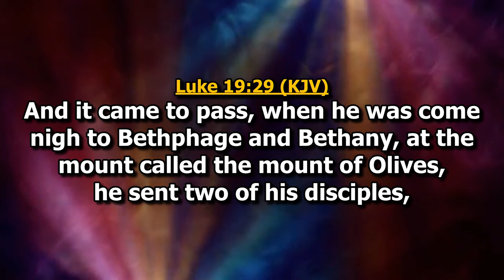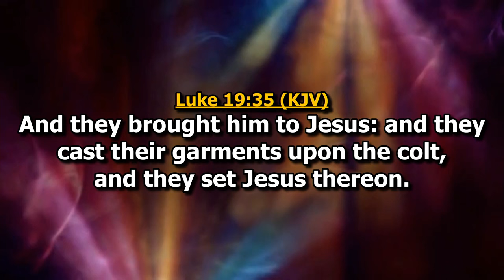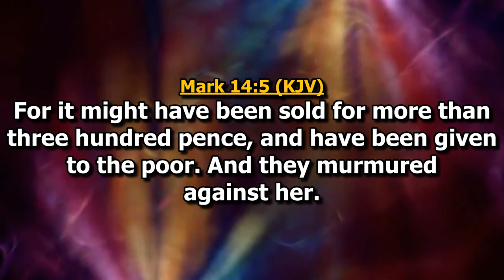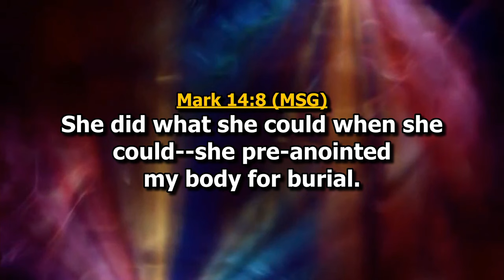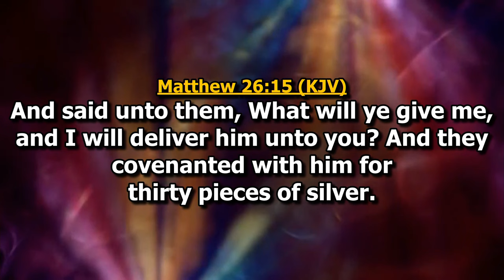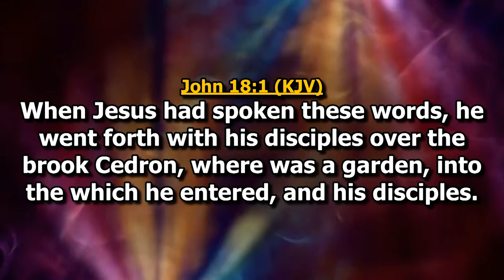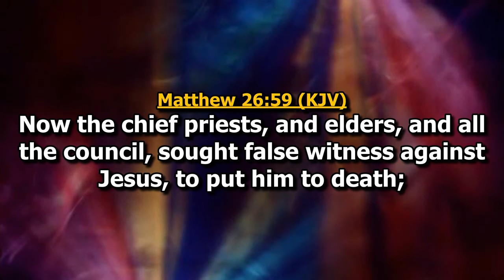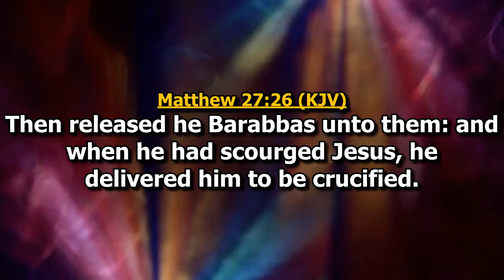Notable Pre-Easter Personalities | Bishop Eddy Addy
Watch "Notable Pre-Easter Personalities" Preached at The Makarios Church - HQ on Sunday, 24th March 2024